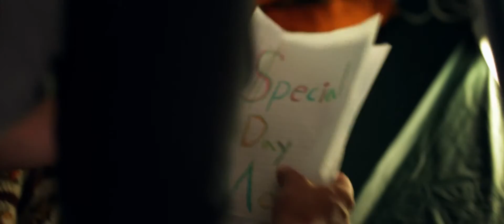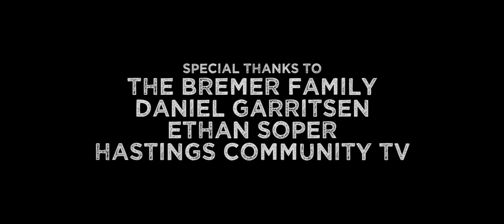Join the Club | Short Film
Looking to rekindle an old flame, Clay finds himself in the middle of a bizarre social gathering.

Directed by: Michael Kampa
Written & Produced by: Michael Kampa, Kyle Moe & Paul Winkels
Director of Photography: Kyle Moe
Edited by: Paul Winkels & Michael Kampa

Cast:
Clay - Joren Skov
Beloved Father - David Wasylik
Mallory - Laura Burgess

Featuring "I'm in Love" by Pete Ford